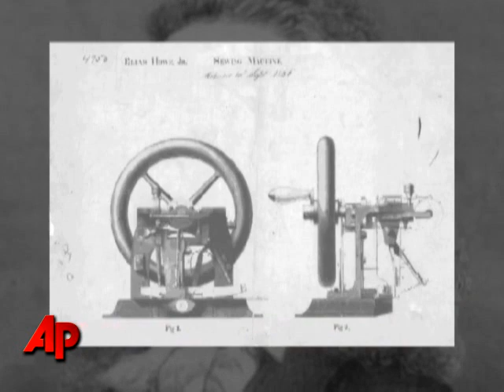Today in History for September 10th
Highlights of this day in history:  Hungary lets East German refugees leave for West Germany; Louisiana U.S. Senator Huey Long fatally shot; Elias Howe gets sewing machine patent; 'Gunsmoke' premieres; Singer Jose Feliciano born.  (Sept. 10)